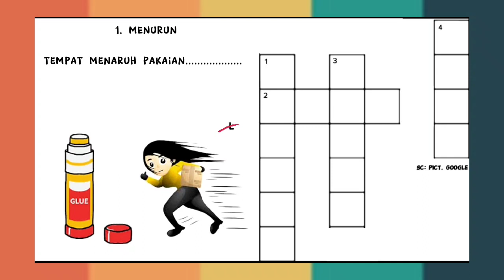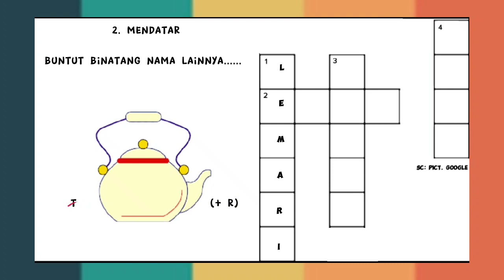KEBANGETAN KALAU GAK BISA JAWAB CEPAT seruseruan tts enjoy SC: PICT. GOOGLE